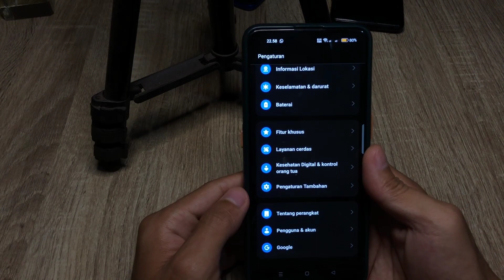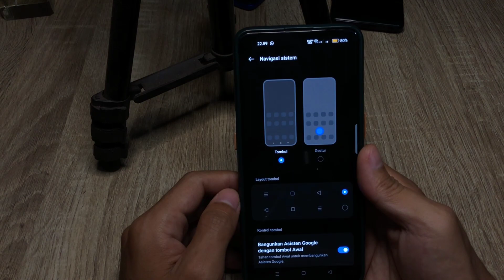Cara Mematikan Google Assistant Di Hp Oppo A58